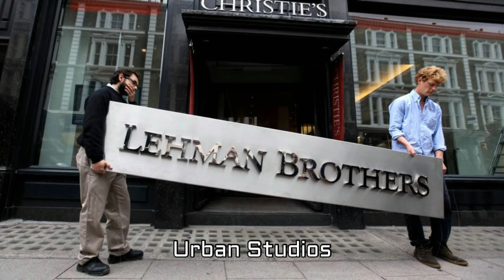பணிந்தார் பிடிஆர் பழனிவேல் தியாகராஜன் | ஆனால், இது வேற ஆச்சே!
Paninthar PTR Palanivel Thiagarajan Aanal Ithu Vera Aache